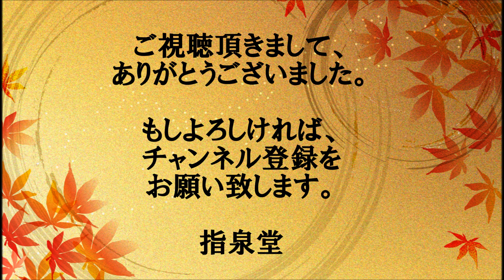マッサージ・指圧の上手・下手の見分け方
マッサージ、指圧、もみほぐし、リラクゼーションサロンの上手な人、下手な人の見分け方の３つのポイントを説明してあります。

①セラピストの第一印象
セラピストの表情や接客態度はもちろん、第一印象の一つですが、施術においては、やはり、最初に触れられた感覚が大事です。最初に触られた手の感覚が安心感があることが上手い、下手のみならず、あなたとセラピストの相性を測るうえでも大事なことです。

②セラピストの動き
上手な人とは、マッサージ業界に限らず、「軸」がある人です。見極めは難しいのですが、一つに歩き方があります。軸のある人は頭の動きが少なく、安定感があります。軸のない人はバタバタと歩いたり、ふらふらしていたりします。もちろん、歩いていても施術をしていても頭は当然動きますが、軸のある人は無駄がない印象を受けます。(※足音が大きいから軸がないというわけではありません)。

③セラピストの押し方
押し方(指圧)で最も重要なことは「垂直」に圧が入っているかどうかです。これが押圧刺激にとって基本中の基本です。基本なのですが意外と難しいテクニックでもあります。　(※部位や手技によって例外はあります)

※ただし、骨盤矯正やカイロプラクティックなどの手技は除きます。また、本業界には多くの手技が存在するため、動画の内容が当てはまらないこともあります。
※自身の施術を誇示するものではなく、むしろ初心に戻るため、自分自身のためにも作った動画です。他のセラピストを批判するものではございません。

◆◇◆広島県福山市にある整体院「指泉堂」です◆◇◆